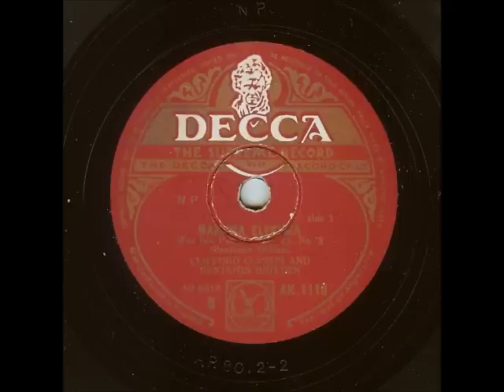Britten Mazurka Elegiaca, played by Clifford Curzon and the composer (1944)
Britten: Mazurka Elegiaca, Op. 23, No. 2
Clifford Curzon and Benjamin Britten (pianists)

Recorded January 5, 1944, probably at Decca's West Hampstead Studios, London, on Decca matrices AR8012 and AR8013.  Issued as Decca K 1118 (and in automatic sequence as AK 1117/18) in April, 1945.  On the same day, Curzon and Britten recorded the companion piece in Britten's Opus 23, his "Introduction and Rondo alla Burlesca," which I have uploaded separately.  In the USA the two records containing both pieces were imported and sold as an album, EDA-17.  The cover for this album is shown in the video.

The Mazurka Elegiaca in F minor was written during the summer of 1941, a year after its companion piece, while Britten was staying with the husband-and-wife piano duo team of Ethel Bartlett and Rae Robertston in Escondido, California.  It was the result of a commission from his publisher, Ralph Hawkes, for a piano piece to be included in a memorial volume for the great Polish pianist Ignace Jan Paderewski, who had died on June 29, 1941.  Due to an error in the transmission of the cable, which asked for "two piano pieces" (the pluralizing "s" was omitted from "pieces"), Britten interpreted it as meaning one piece for two pianos rather than two pieces for one piano!